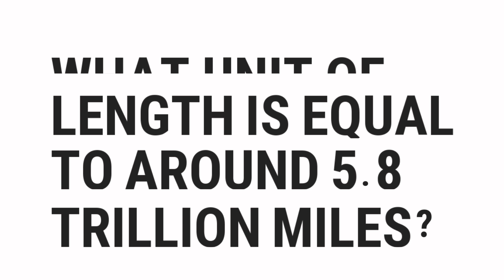What Unit Of Length Is Equal To Around 5.8 Trillion Miles? | Top Quizzes Online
What Unit Of Length Is Equal To Around 5.8 Trillion Miles?

░▒▓█ 𝕎𝕖𝕝𝕔𝕠𝕞𝕖 █▓▒░

 ░▒▓█ 𝕋𝕒𝕘𝕤 █▓▒░

quiz,
how,
what,
where,
why,
who,
when,
which,
can,
shall,
may,
will,
must,
could,
should,
might,
would,
ought,
to,
much,
many,
have,
was,
make,
know,
has,
do,
go,
get,
give,
watch,
change,
be,
is,
are,
for,
on,
in,
best,
most,
popular,
top,
quizzes,
online,
questions,
and,
answers,
or,
of,
about,
test,
the,
by,
at,
from,
into,
until,
under,
behind,
between,
had,
next,
front,
above,
below,
left,
right,
up,
down,
along,
been,
over,
off,
around,
near,
far,
long,

░▒▓█ ℍ𝕒𝕤𝕙𝕥𝕒𝕘𝕤 █▓▒░